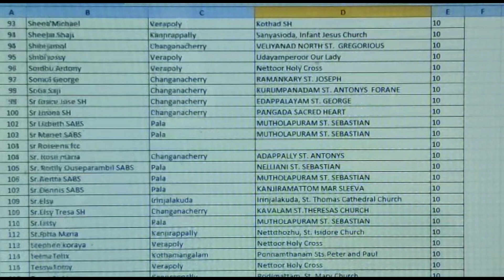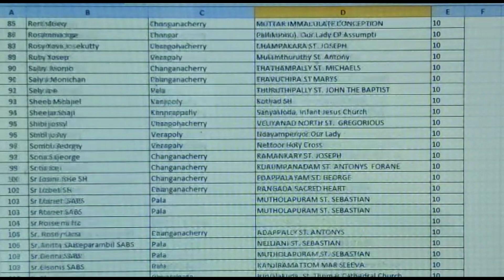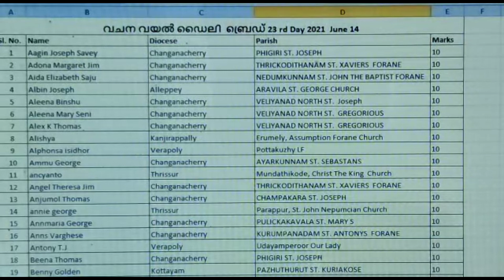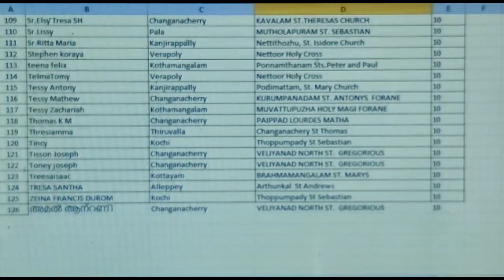Daily Bread 23/ വിജയി